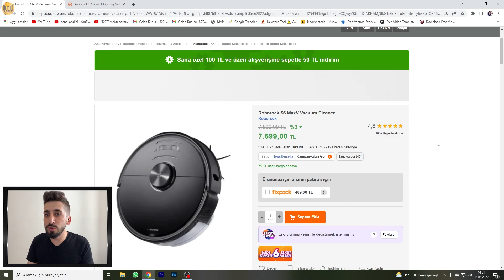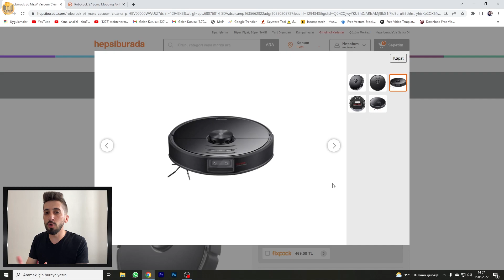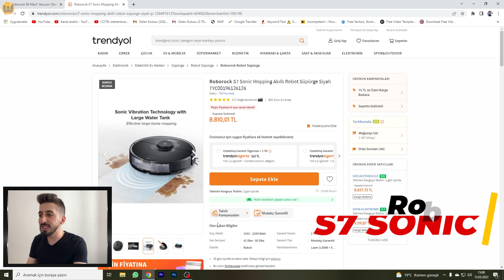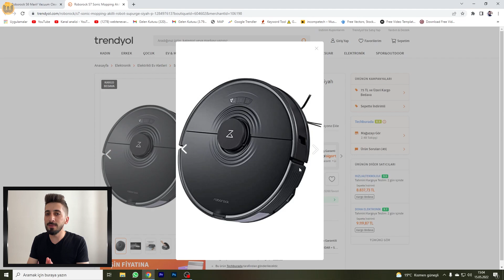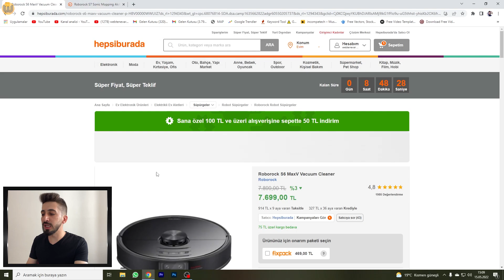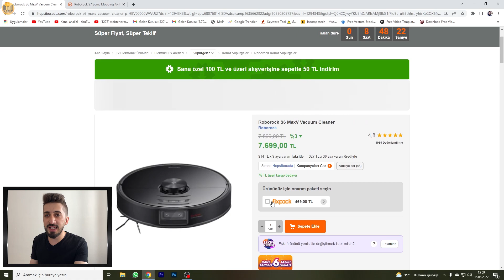Roborock S6 MaxV vs Roborock S7 Karşılaştırma | 1000 TL Farka Değer mi?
Merhaba arkadaşlar! Sizlerle birlikte piyasada en fazla satılan modellerden olan Roborock S6 MaxV vs Roborock S7 Sonic Mopping karşılaştırmasını yaptık. Bu ürünlerin pozitif ve negatif yönlerini, fiyatlarını kullanıcı deneyimleri ile birlikte sizlere aktardık. Akıllı robot süpürge önerileri isteyenler için Roborock S7 vs S6 MaxV karşılaştırmasının faydalı olacağını düşündüğümüz bu videoyu umarız beğenirsiniz. İyi seyirler😊

➤ En İyi 5 Airfryer 2022 | İzlemeden Almayın!

00:00 Giriş
00:58 ÖNEMLİ!
01:57 Roborock S6 MaxV
04:33 Roborock S7
06:02 1000 TL Farka Değer mi?
07:35 Kapanış